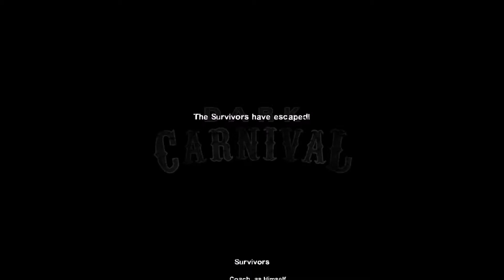Left for Dead 2 Concert Game play 1080p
consert
normal
mod nick